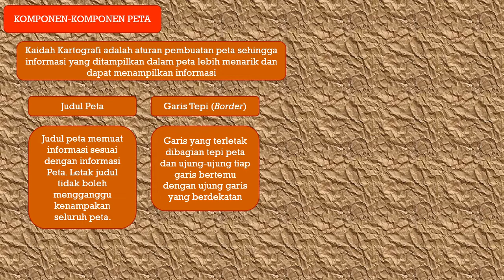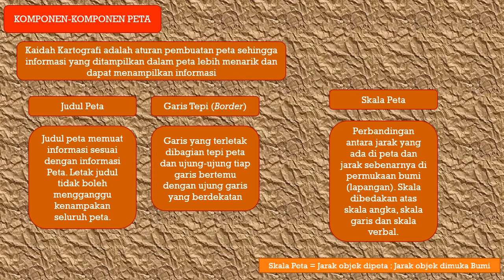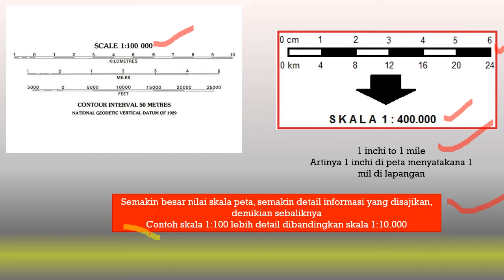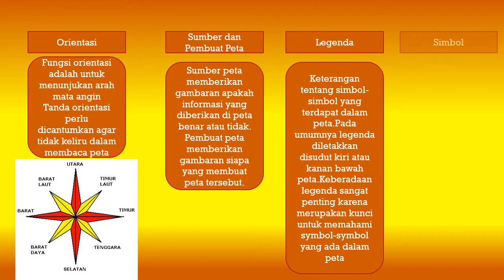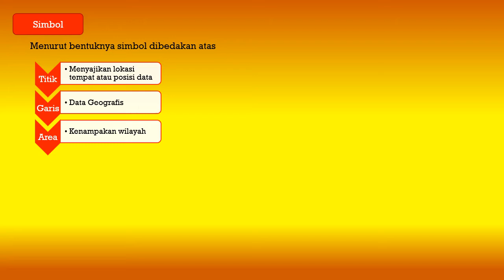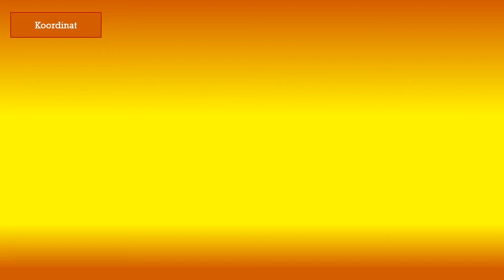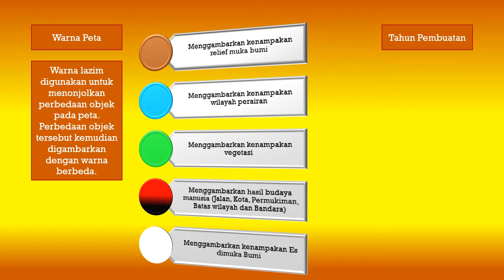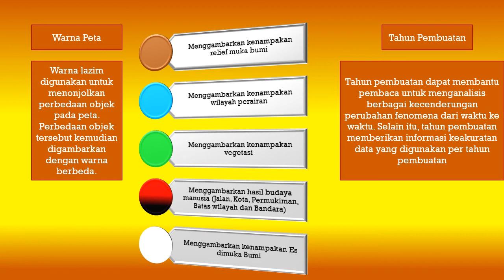MATERI GEOGRAFI KELAS X IIS (KOMPONEN-KOMPONEN PETA)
Selamat siang siswa siswi sekalian, hari ini kita akan belajar mengenai Komponen-Komponen Peta. Bapak harap kalian menyimak materi tersebut sampai habis, kemudian kerjakan tugas yang diperintahkan. Tugas dikumpulkan paling telat 2x 24 jam dari jam tayang materi ini. Apabila ada yang kurang jelas diharapkan dapat menghubungi bapak langsung. Sekian terima kasih, tetap jaga kesehatan. Wassalamualaikum warahmatullahi wabarakatuh.